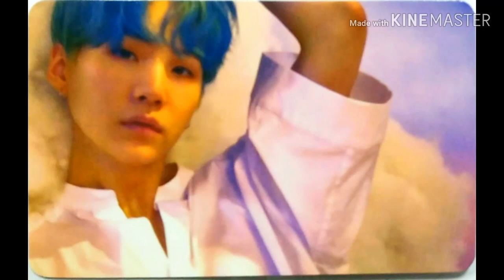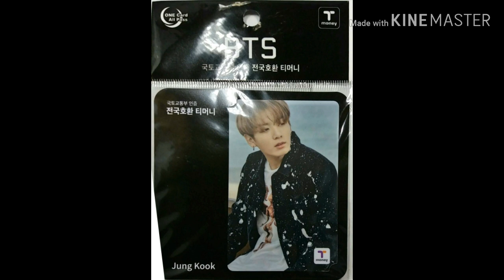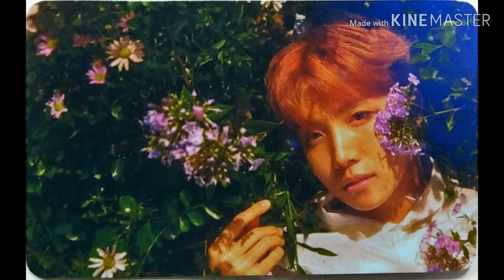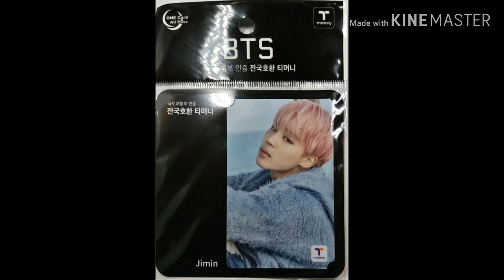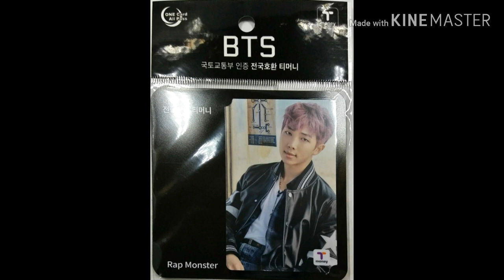방탄소년단 교통카드 이병호수집♡TV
방탄소년단  포카 및 교통카드